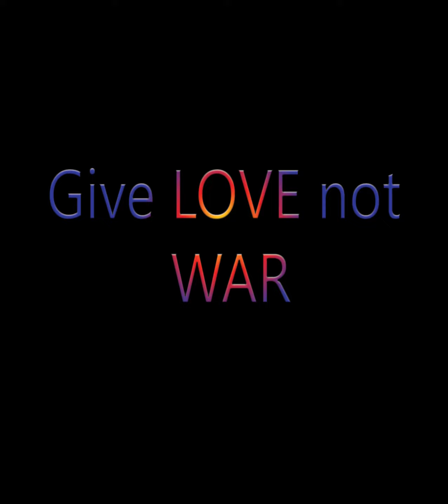Poor boy on color pencil art